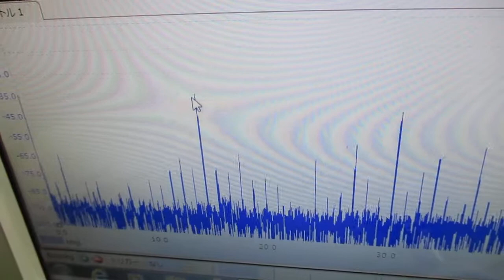オリジナル超音波実験 ultrasonic-labo